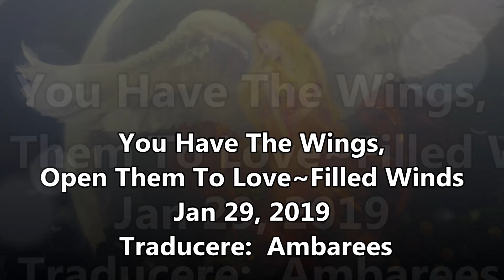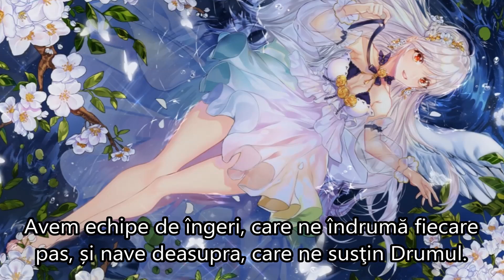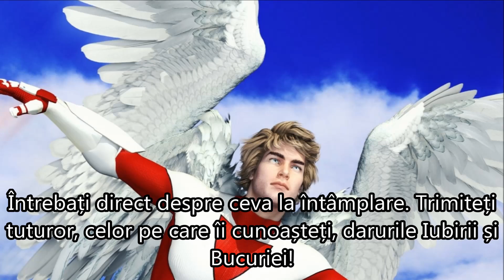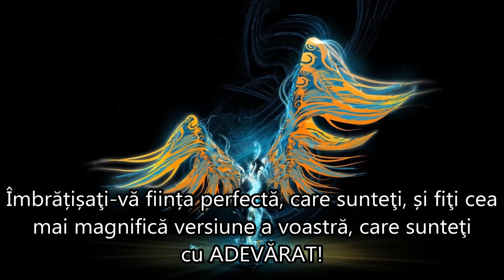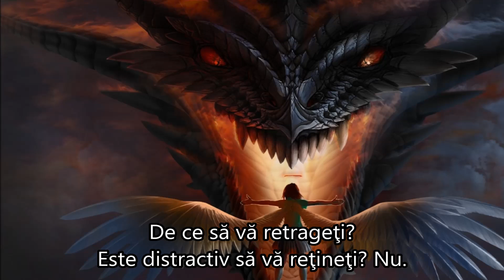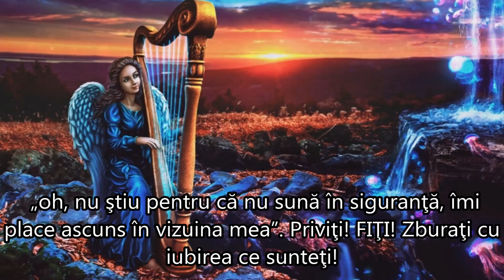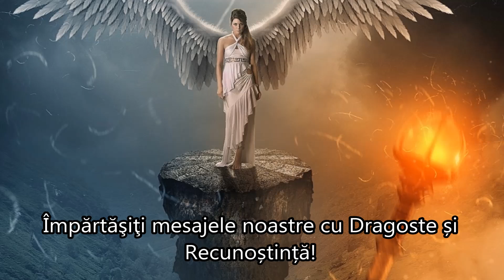VOI AVEȚI ARIPI, DESCHIDEȚI-LE PE ACESTEA ÎN IUBIREA VÂNTURILOR PLINE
”Voi aveţi aripi, deschideţi-le pe acestea în iubirea ~ vânturilor pline
Adama din Pământul Interior, 29 ianuarie, 2019
You Have The Wings, Open Them To Love~Filled Winds

”Aveţi aripile şi sunteţi susţinuţi în curgere, printre rafalele în continuă creştere, de iubirea vânturile pline. Prin Mama noastră și Tatăl Dumnezeu, de către toți Îngerii noștri și da, chiar și pe frații și surorile voastre de pe Pământ la fel ca și pe voi! Noi toți suntem IUBIRE. Nu contează, oricât de confuz poate părea, ACEASTA este ceea ce suntem. Acţionaţi și FIŢI! Cine sunteţi! Voi sunteţi Iubire nesfârșită și expresii divine! Suntem cu toții maeştri. Avem puterea să ne amintim și să ne recuperăm divinitatea. Iubirea! Iubiți-vă pe voi, visele voastre și pe toată lumea din jurul vostru!
Sunt Adama din Pământul Interior, în serviciul iubirii față de Mama Divină, faţă de întreaga Creație. Fie ca toți să fiţi binecuvântați cu dragoste, bucurie, adevăr și pace.”

Muzica:
World's Most Emotional Music Ever: ”Free” by James Paget